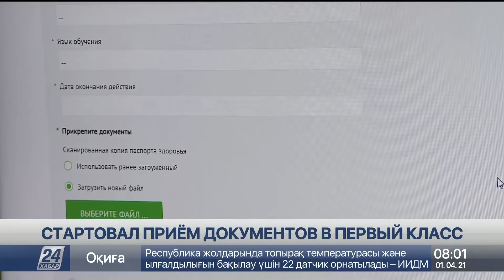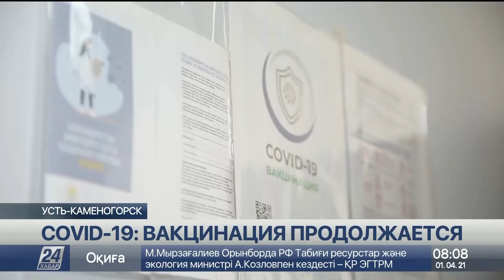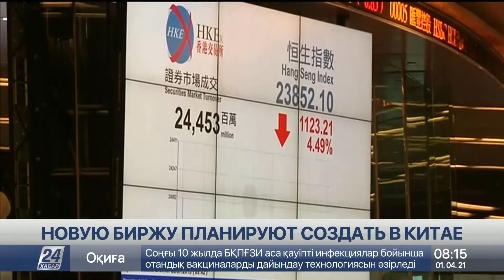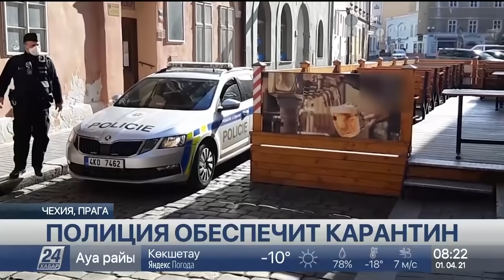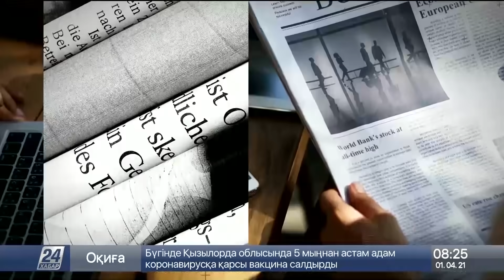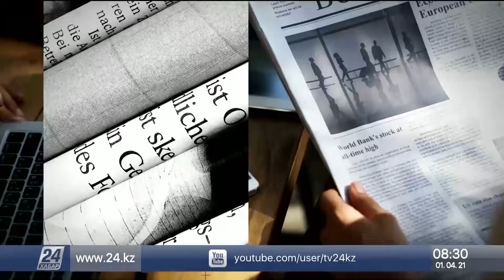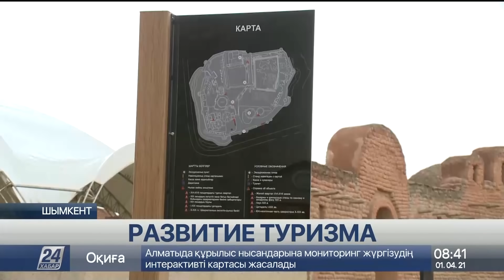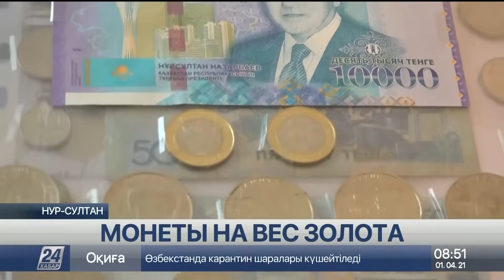Выпуск новостей 08:00 от 01.04.2021